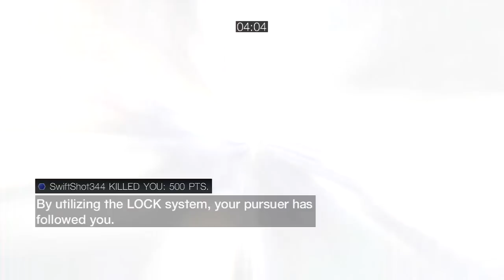AC Brotherhood: Wanted 10k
I miss Brotherhood A LOT. And off late, I have been playing lots of ACB and I think, I will make more ACB videos. I am gonna post some ACR games which I already have recorded, may be commentate on that.

Coming to this game, I am originally a smoke - poison user. But smoke has PISSED ME OFF to no ends on ACR. So I say, FUCK IT. I am giving up on smoke. I am trying Disguise - poison and man this is tough. You have to run a lot if you use disguise poison but I want to develop my own play style with Disguise-poison set.

After a weeks play with this set, I am starting to hit 10k in about 6/10 games. That's a good sign. I will stick on to this profile set, me thinks.